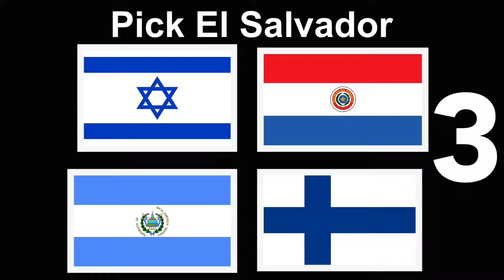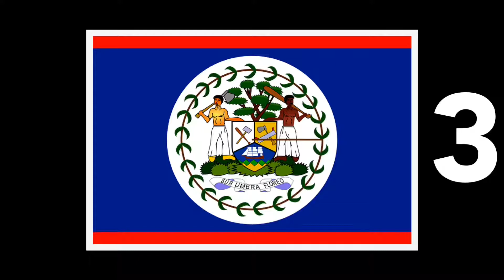Flags of Central America - Daily December 28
Today is December 28th with a new quiz:
Flags of Central America! Good luck! And don’t forget to tell me how many you got correct in the comments section!